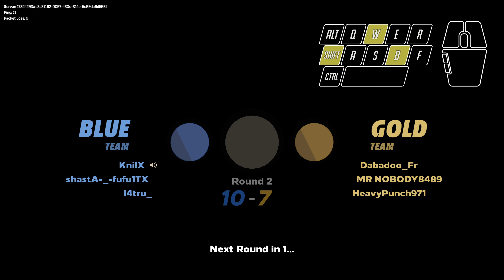Knockout City Last point Comeback!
Recorded in OBS at 2k 1440p 120fps, 80kb/s, no psy, b-frames 0 OBS
Max settings. in HDR
With commentary
My thoughts and advice about my mistakes and how to become better!
Having fun with the 3V3 Team KO mode and there will be a couple more videos because I love to see what kind of teammates I will get, is like a mystery loot box it may be a pro-TTV streamer or an LVL 10 wood xD
And having fun with the new meta the beautiful SELFPASS!

Knockout City is an amazing fast-paced game with an easy to learn hard to master approach.

inputs:
controller (emulated as a keyboard) Xbox elite v1 white

32 bg ram Corsair Dominator platinum RGB